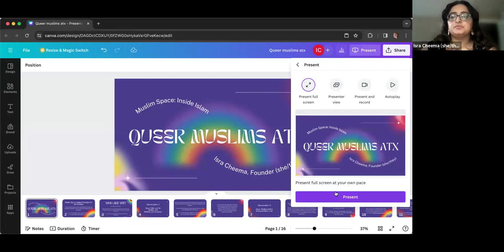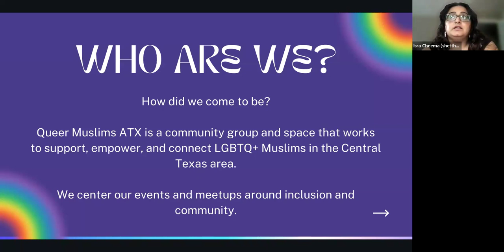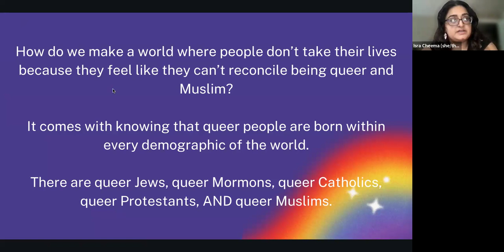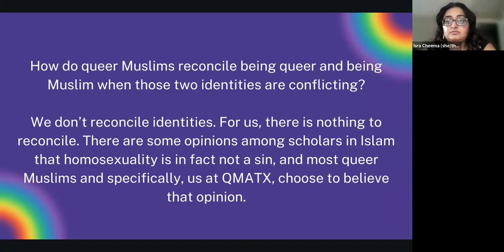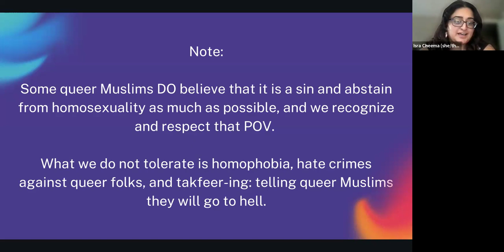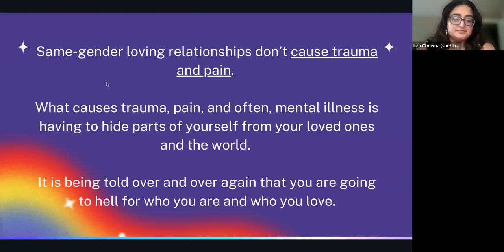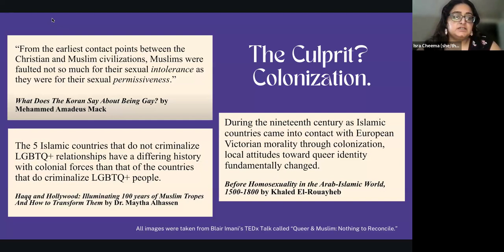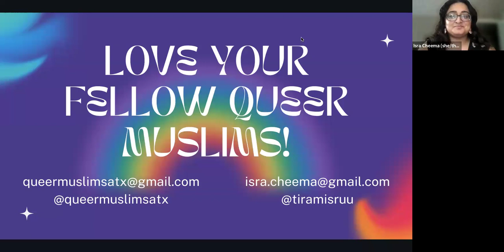Inside Islam: LGBTQ+ Muslims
Session #10: Inside the community of LGBTQ+  Muslims with Isra Cheema from Queer Muslims of ATX

Inside Islam is a monthly intrafaith series created by Muslim Space for the purpose of focusing on the diverse communities of belief / sects within Islam. These conversations will happen in the form of short informative lectures by respected scholars and members of each respective community, followed by a short question and answer session.

Isra Cheema is a queer Pakistani Muslim poet from the heart of Oklahoma. She is currently an MFA Poetry candidate at Texas State University and is the Poetry Editor of Porter House Review. She is the founder of Queer Muslims of ATX and can be found on Twitter and Instagram @tiramisruu